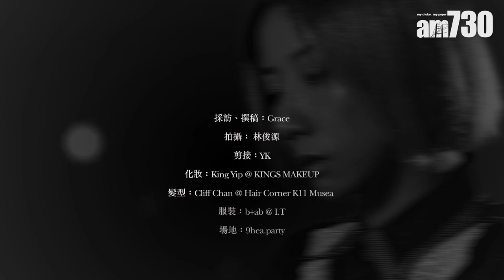娛樂專訪｜苦盡甘來 泳兒於低潮期曾想過放棄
今年元旦叱咤頒獎禮台上，憑《荊棘海》打入叱咤十大的泳兒(Vincy)爆喊領獎。相隔9年於上月推出全新廣東專輯《Dark Light Of The Soul》登上銷量榜冠軍。出道16年歷過高低起跌，今年取出亮麗成績表，「最大感覺是苦盡甘來，因為中間有很多困局要跨過，辛苦過後終看到成績，無論是對自己，或對相信我的人。」泳兒坦言在身心俱疲的日子曾想過放棄，料不到轉走暗黑風格，不但帶來事業生機，也讓她擁抱最真實的自己。

bmgproductionmusic